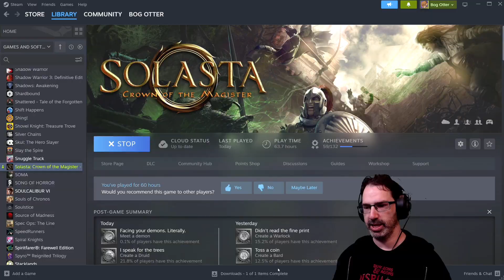Let's Play Solasta: Palace of Ice DLC w/ Bog Otter ► Episode 7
Bog Otter's first playthrough of Solasta: Palace of Ice DLC broadcasted live on Twitch. Watch Bog Otter from 10am-4pm most days over

You can get a copy of Solasta: Palace of Ice DLC from Steam